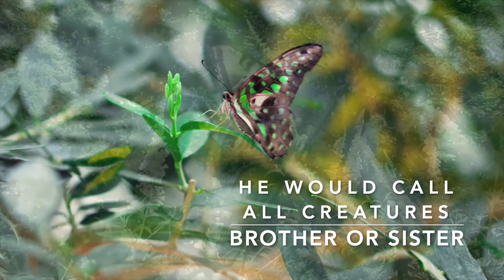Child Friendly Spaces: Nature is our sister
Pope Francis calls upon us in his encyclical on the environment, Laudato Si, to care for the Earth as a sister that was created alongside us.  Spending time and viewing images of Nature heals the human mind, body and spirit.  Take a moment to appreciate and feel nourished by our shared sister.